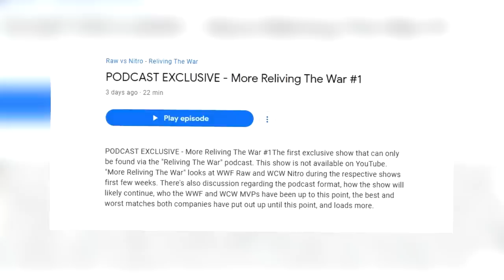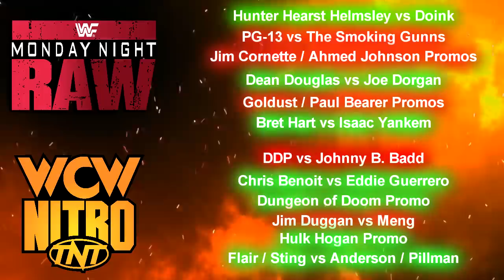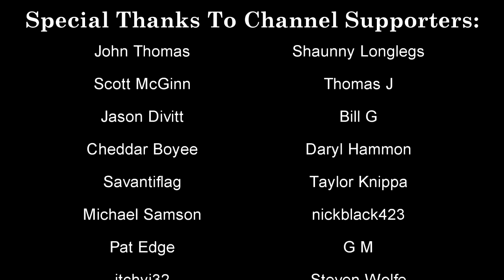Raw vs Nitro "Reliving The War": Episode 6 - Oct 16th 1995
The WWF vs WCW Monday Night Ratings battle heats up with the October 16th 1995 episode of Reliving The War. When WCW created the Monday Nitro television show, Vince McMahon and the World Wrestling Federation quickly noticed that they had some real competition and the WWF would need to begin putting on more compelling episodes of their flagship Monday Night Raw program. The competition was fierce.

WCW Nitro would broadcast live while WWF Raw presented unseen taped matches, and this would be a huge factor in the first months of the Monday Night War. With this in mind, this episode of Reliving The War continues with the WWF's Grand Rapids tapings while WCW has another oppurtunity to present a live, fresh wrestling show. In this upload, we take a look at both Raw and Nitro from October 16th 1995 to see who put on the best broadcast. Matches and segments include:

02:38 - Doink's final WWF Raw match of the 90s
05:12 - Johnny B. Badd vs Diamond Dallas Page
07:57 - Chris Benoit makes in WCW Nitro debut
13:03 - Shawn Michaels and the Syracuse nightclub incident
16:13 - Bret Hart vs Isaac Yankem Steel Cage Match
- Much More!